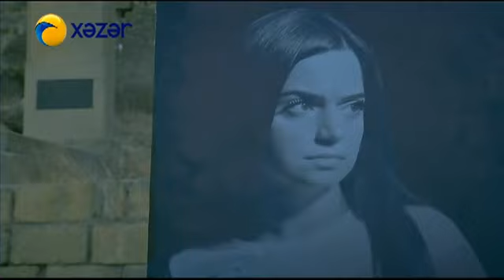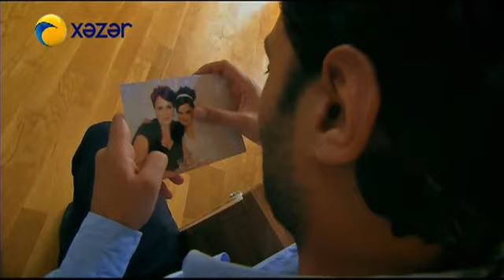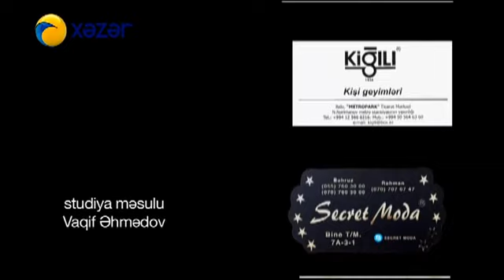Həyat sən nə qəribəsən (207-ci bölüm)